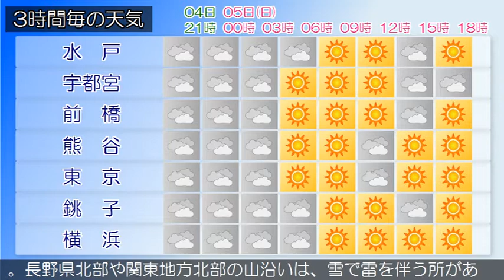2020/01/04 関東地方の天気予報 夕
伊豆諸島では、強風や高波、急な強い雨、落雷に注意してください。日本付近は冬型の気圧配置となっています。一方、日本海には低気圧、伊豆諸島付近は気圧の谷となっています。東京地方は、曇りまたは晴れとなっています。４日は、日本海の低気圧が南東へ進むため、曇りで夜遅くは雪や雨の降る所があるでしょう。伊豆諸島では、夜遅くは雨や雷雨となる所がある見込みです。５日は、はじめ冬型の気圧配置となりますが、次第に高気圧に覆われるため、晴れますが、気圧の谷や寒気の影響により、昼前まで時々曇りとなり、未明は雪や雨の降る所があるでしょう。伊豆諸島では、明け方まで雨や雷雨となる所がある見込みです。関東甲信地方は、曇りや晴れで雨や雪の降っている所があります。４日は、日本海の低気圧が南東へ進むため、おおむね曇りで、夜は雷を伴った雪や雨となる所があるでしょう。５日は、はじめ冬型の気圧配置となるものの、次第に高気圧に覆われる見込みです。このため、晴れますが、気圧の谷や寒気の影響により、はじめ曇りで雪や雨となり、雷を伴う所があるでしょう。長野県北部や関東地方北部の山沿いは、雪で雷を伴う所がありますが、午後は次第に曇りとなる見込みです。関東地方と伊豆諸島の海上では、４日から５日にかけて波が高いでしょう。船舶は高波に注意してください。